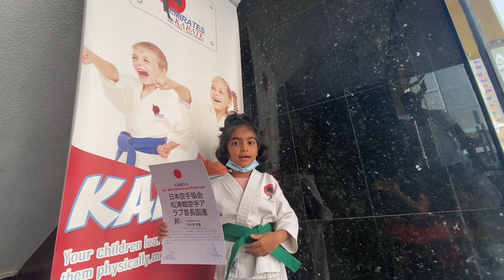TIMMY KARATE 🥋EXAM Telugu Girl 2021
||TIMMY KARATE 🥋EXAM || @ EMIRATES KARATE ABUDHABI